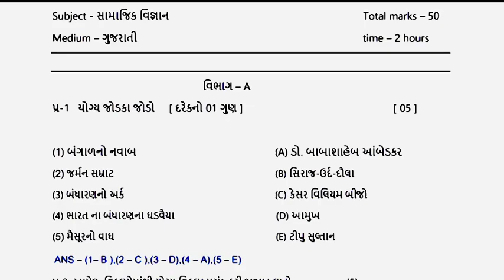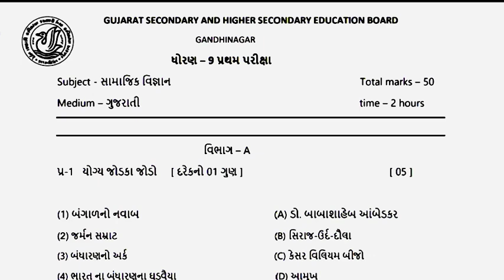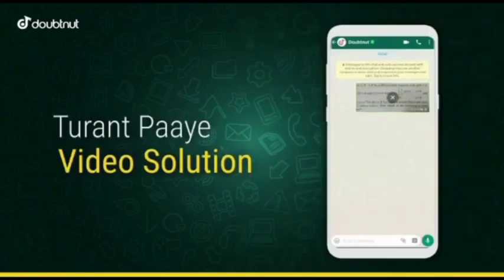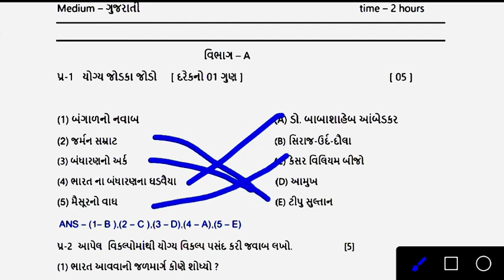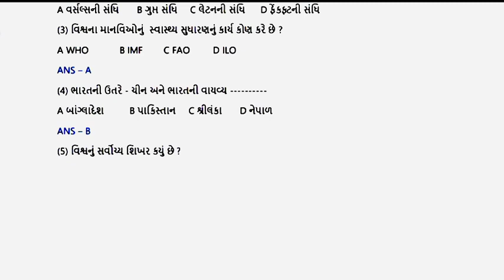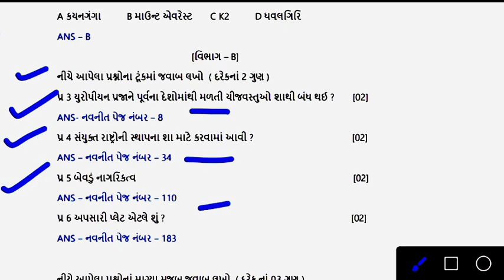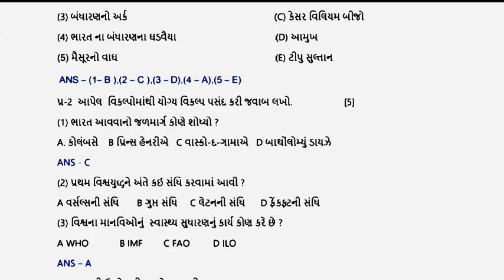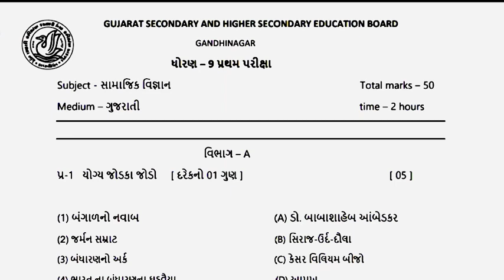Partham Pariksha Paper std 9 samajik vigyan October 2021 | dhoran 9 samaj paper solution | Std 9 s.s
1) Apne Doubt ki photo kheecho
2) Sawal ko crop karke send karo
3) Turant Video Solution pao

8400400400 par Whatsapp karke apne sabhi Doubt ko kardo out!!